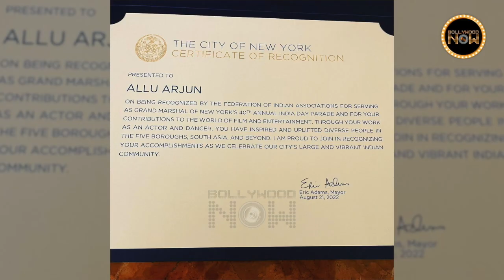2022 Wrap- Nora, Deepika, Allu Arjun : Indian Stars Who Made India Proud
Deepika Padukone to Allu Arjun, here is a list of Indian celebrities who made our country India proud with their work.